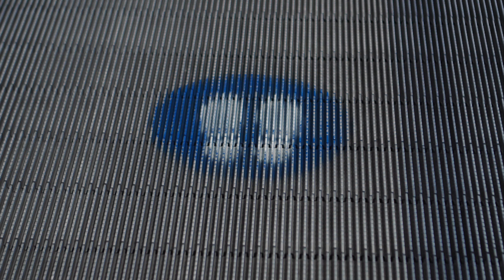Family Trip / Melbourne, FL